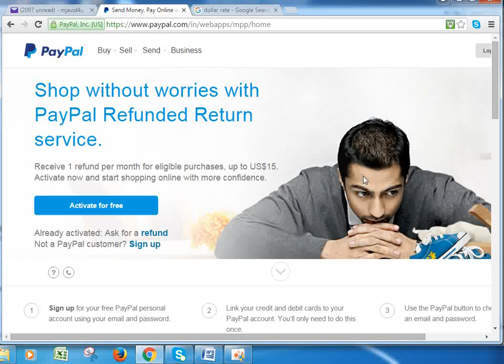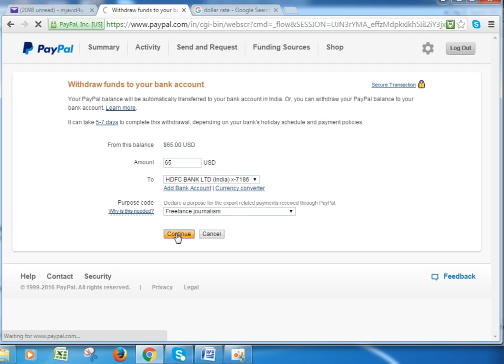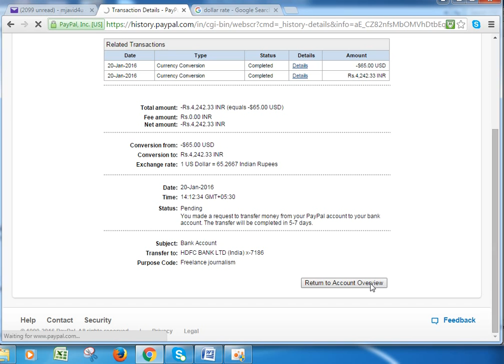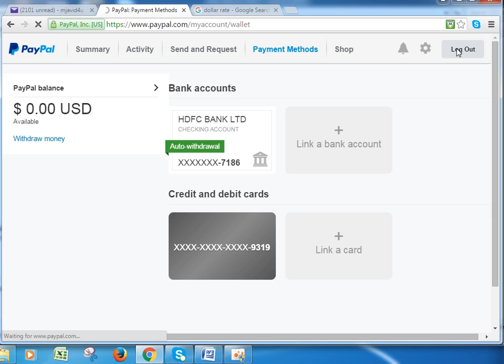PAYPAL Payment transfer into bank account in easy steps,from PAYPAL account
PAYPAL is useful for many international money transactions to send and also to receive the money in paypal, PAYPAL PAYMENT transfer can be done only when you have an account with paypal.
paypal payments transfer can be done in few easy steps, once we have an approved account.
this video will explain in easy steps to transfer paypal money into your bank account, watch and share, and reach us of you have any queries and to know about earn money online and work from home skills.